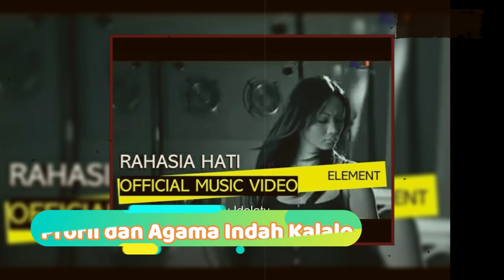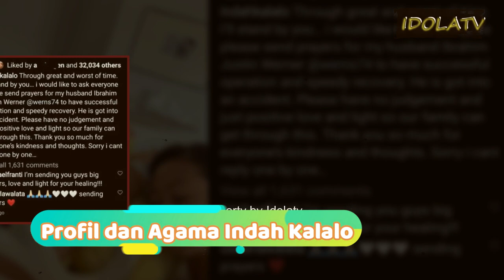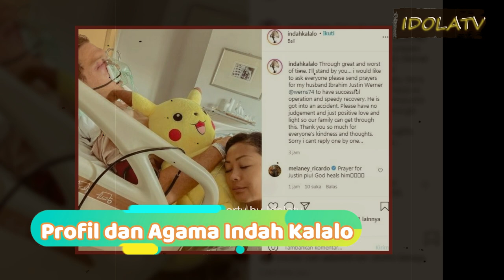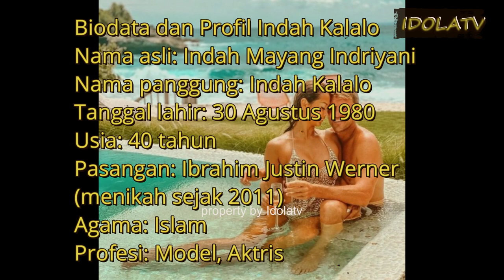Profil dan Agama Indah Kalalo, Suami Kecelakaan Ngaku Pusing Orangtua Beda Keyakinan